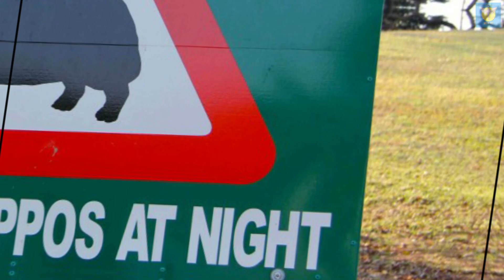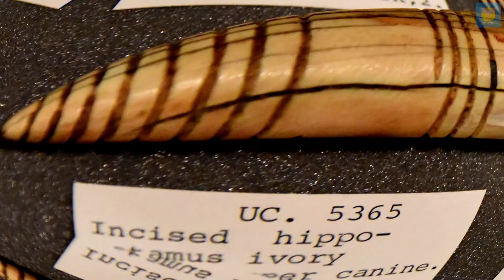तो ये है अफ्रीका का सबसे खूंखार जानवर(Hippopotamus) | So this is Africa's most dreaded animal